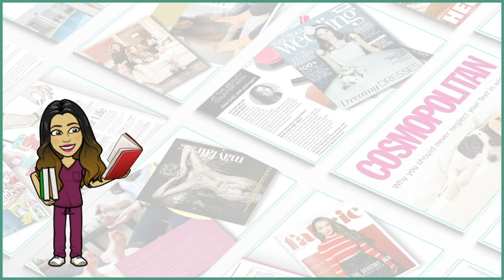HAIRCUT AND COLOUR TRANSFORMATION IN HARRODS | STORY TIME WITH DINA| The Foot Scraper: DG Podiatrist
HAIR CUT AND COLOUR TRANSFORMATION AFTER 1 YEAR IN LUXURY HAIR AND BEAUTY SALON IN HARRODS, KNIGHTSBRIDGE | STORY TIME WITH DINA GOHIL | THE FOOT SCRAPER: DG PODIATRIST

It's been over 1 year since I've had the chance to cut or colour my hair and it was seriously overgrown and desperately in need of some tlc. I was so lucky to be able have my hair cut and colour transformation with Mattia Garbuglia and Maria Grazia Coppola (Mimi) at the hair and beauty salon in Harrods, luxury department store in knightsbridge. The whole team from start to finish were simply incredible and made me feel so safe, pampered and happy! I learnt so much in the process on how to have your done the proper way and the process it involves. It took 6 hours!!! Honestly felt like 1hour. I couldn't believe how the time flew by. Let me know what you think guys!

Haircut: Mimi (Maria Grazia Coppola)
Hair colour: Mattia Garbuglia
Treatment: Balayage with Aveda colour
Location: Hair & Beauty Salon in Harrods

About The Foot Scraper: DG Podiatrist:
Welcome to the official The Foot Scraper: DG Podiatrist YouTube channel! I’m Dina Gohil, BSc (hons), MChS, HCPC reg, a qualified and registered podiatrist based in Marylebone, London, who has become a press favourite over the years.

My regular treatments include; callus debridement, corn removals, ingrown toenails resection, verrucas treatments, fungal nails, heel pain, heel cracks and more.

I absolutely love my job, and I would love for you all to learn more about what I do and how I can help feet. Nothing has inspired me more than wanting to help people maximise the health of their feet which can have a huge, positive impact on their overall health.

There will be more exclusive content on Instagram! :D @dgpodiatrist